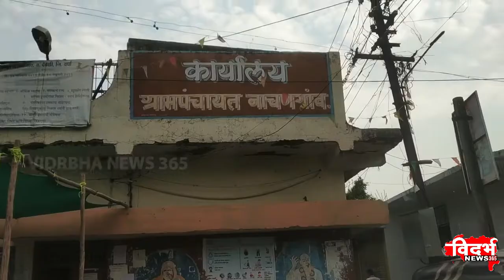Pulgaon | ऑक्सिमीटर व टेम्परेचर गन प्राथमिक आरोग्य केंद्राला भेट